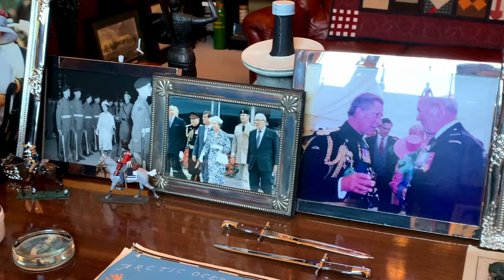General Dean's Military Miniature Collection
Retired Canadian Brigadier General Darrell Dean has collected military miniatures all of his life and shares some thoughts about his collection.